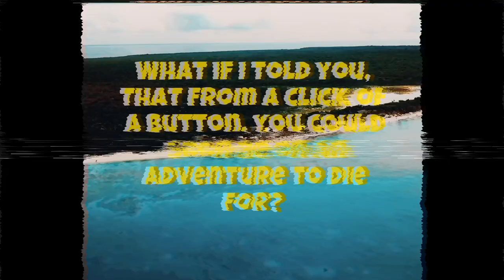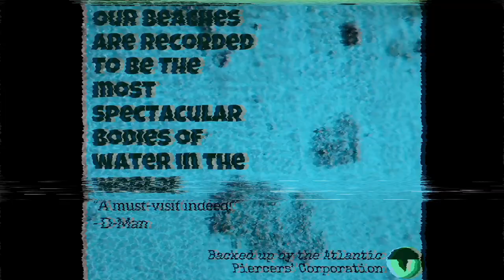TREMOR TRENCH - Urchinfall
“Established in 1949, Urchinfall has become one North America’s lowest-rated beach towns. But they were right about one thing- it sure is cheap.”